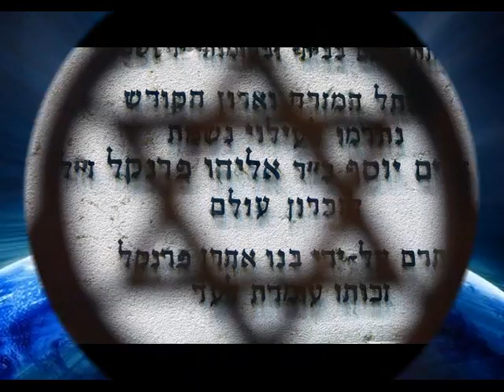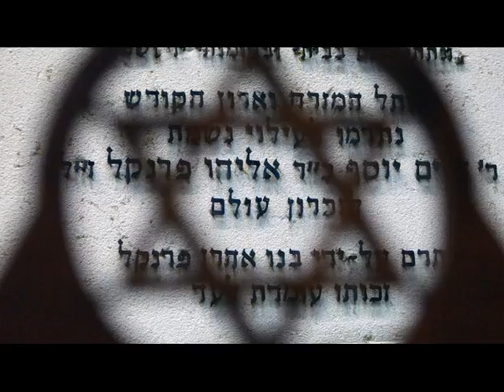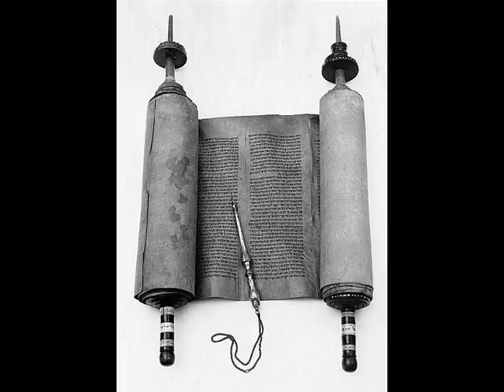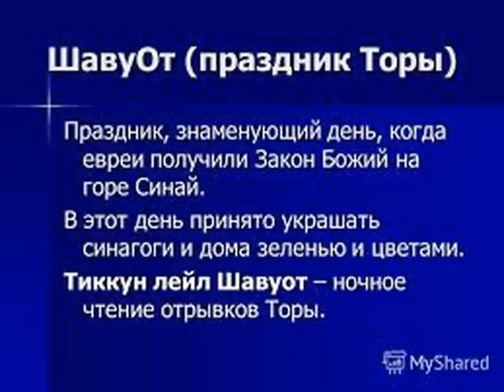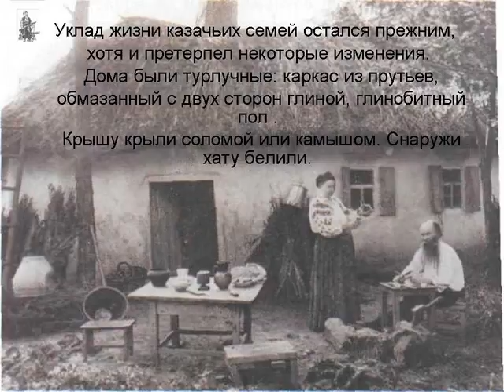М.Станиславский. Царь Николай 1 и евреи. Глава 5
М.Станиславский. Царь Николай 1 и евреи. Трансформация еврейского общества в России (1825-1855).
M.Stanislavsky. Tsar Nicholas 1 and Jews. The transformation of Jewish society in Russia (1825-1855).
M.Stanislavsky. Zar Nikolaus 1 und Juden. Die Transformation der jüdischen Gesellschaft in Russland (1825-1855).